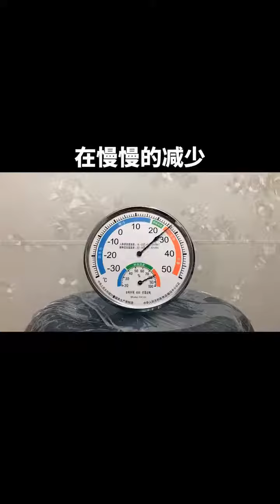[2019] Funny videos of cute dogs and cats 068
Every day we publish the videos that focused on delivering the best funny videos; entertaining fails videos, try not to laugh, amazing, funny kids fails & cute babies and much more. We hope that these funny vines videos will make your day. Not to mention, the adorable yet super funny animal vines videos will warm your heart. Love all.